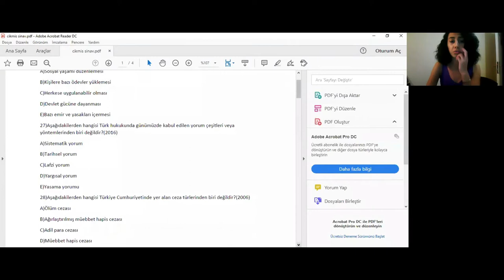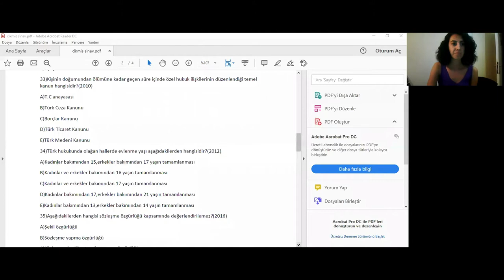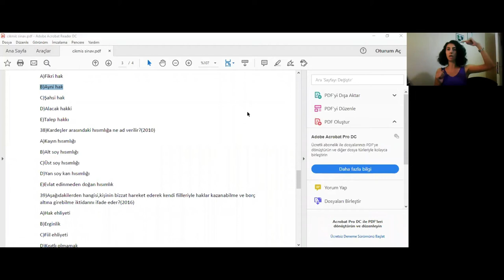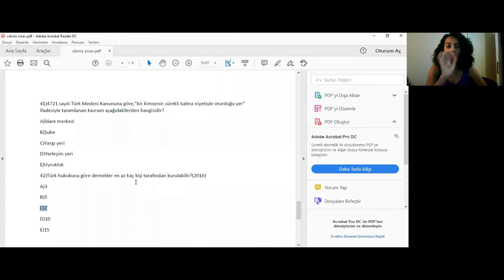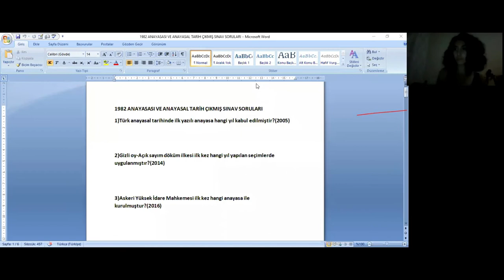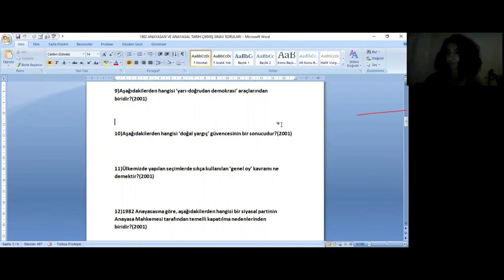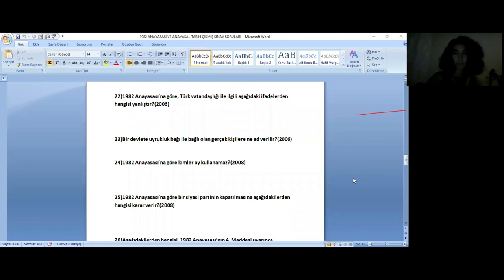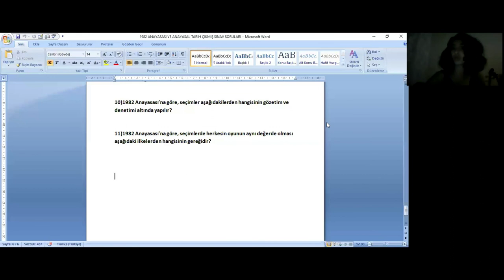VATANDAŞLIK GENEL TEKRAR 1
KPSS LİSANS VATANDAŞLIK GENEL TEKRARI 1